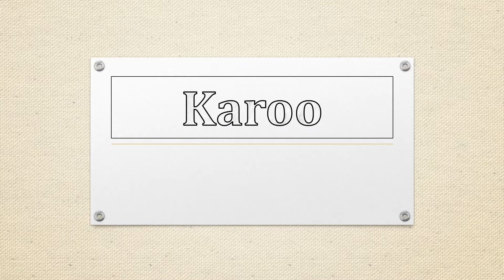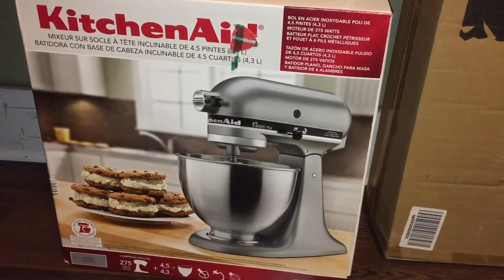Christmas Haul 2017 | Blessed with Abundance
What a Christmas!! I am so excited about all of my gifts that will enhance my lifestyle while on my Dave Ramsey Debt Free journey.  I also didn't mention this, but I bought all my gifts for others with no new DEBT. It feels so good to give gifts that I could actually afford in the moment- which are pretty much the same gifts I always bought, but I just planned better for the purchases throughout the year.

If you like any of the items I show above, here are the links I was able to find for the exact same products on Amazon.

Hunter Boots:

Better Than New Book by Nicole Curtis:

Capital Gaines Book by Chip Gaines:

Essential Oil Set:

Ylang Ylang Oil:

Filming Lights:

Chip Chip Hooray Dish: